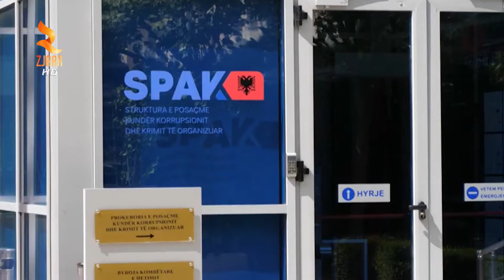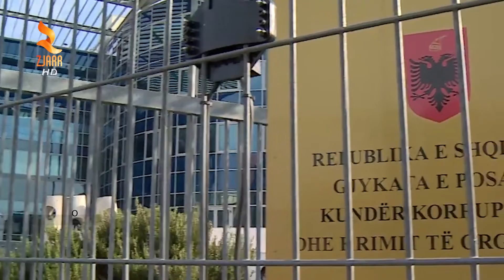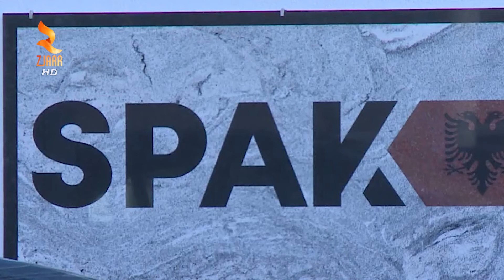EDICIONI I LAJMEVE DATE 7 TETOR 2022